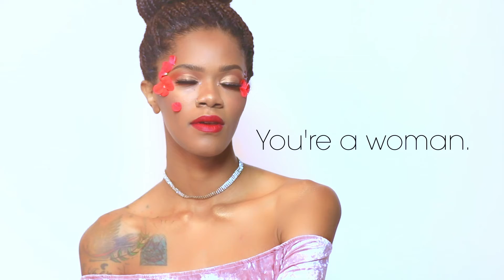Valentine's Day Makeover